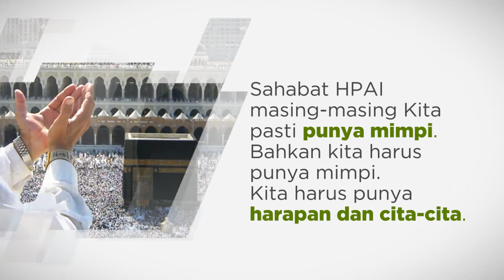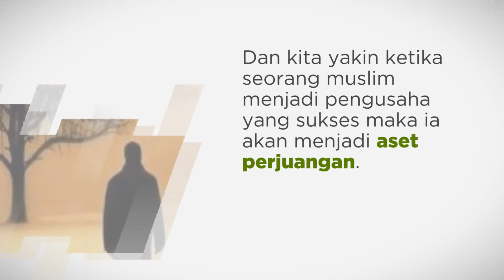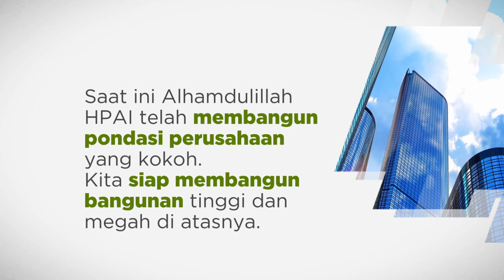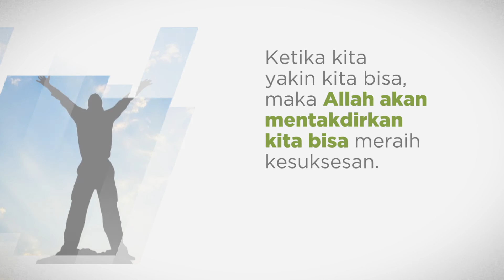Aku Bisa Bersama HPAI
Motivasi Aku Bisa Bersama HPAI oleh H. Agung Yulianto, SE, Ak, M.Kom